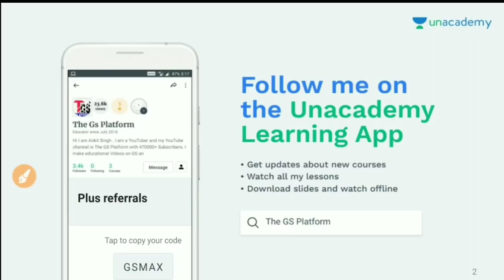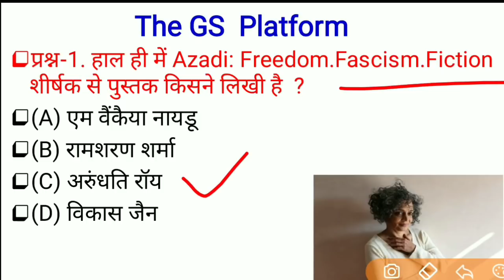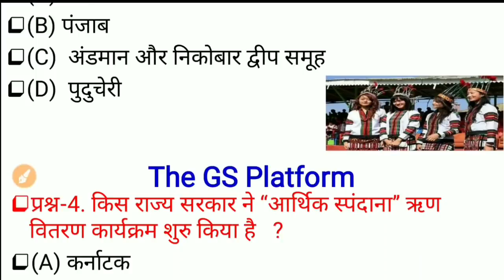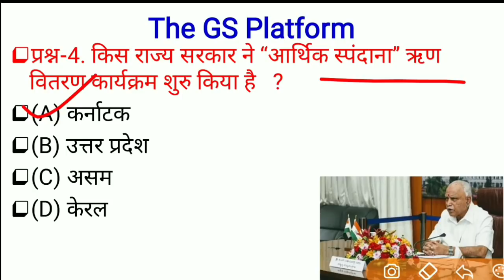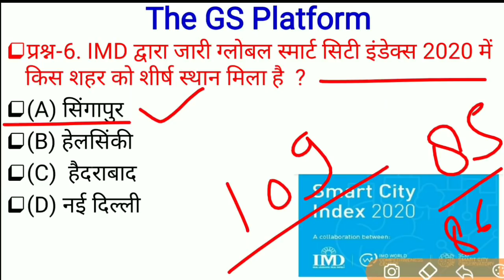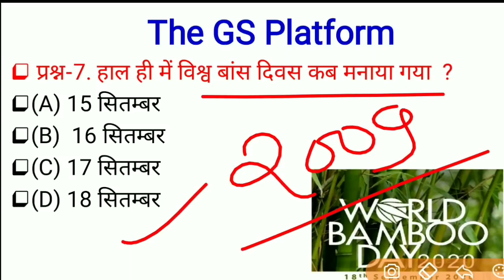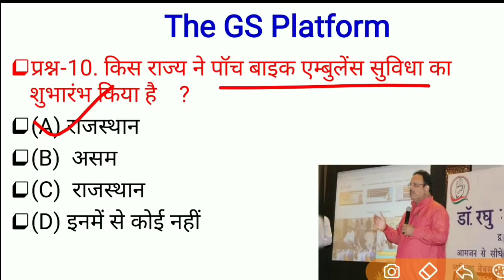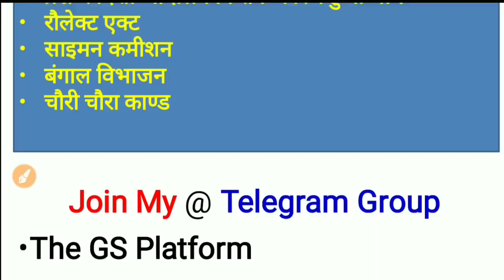19 September Current Affairs PDF and quiz for SSC BANK RAILWAY LEKHPAL POLICE lekhpal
Telegram Channel link for SSC BANK RAILWAY UPPSC